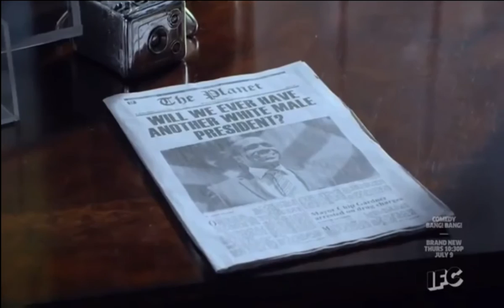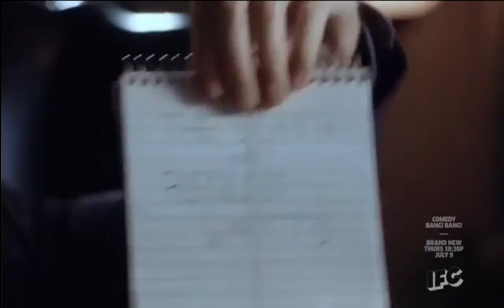Jacob Pitts in Comedy Bang Bang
Jacob Pitts in Comedy Bang Bang 4.20